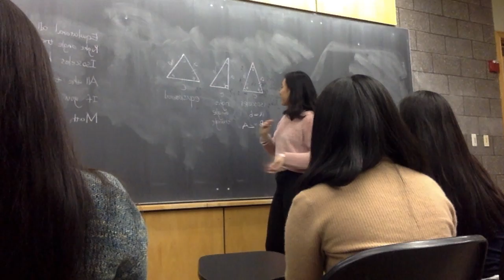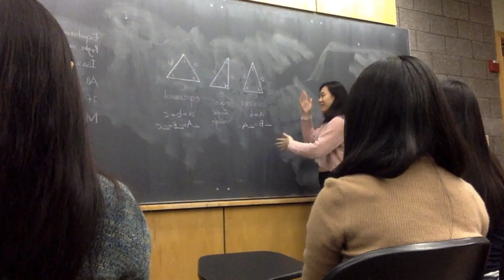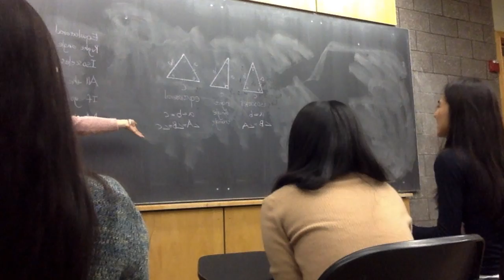Xinyu Liao Teaching Video